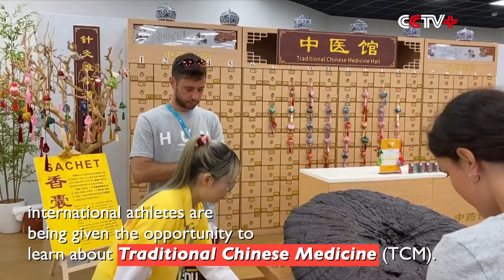TCM Treatment Popular Among Int'l Athletes at Chengdu Universiade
At the World University Games in Chengdu, international athletes are being given the opportunity to learn about Traditional Chinese Medicine (TCM).